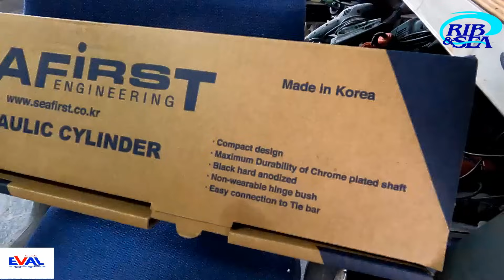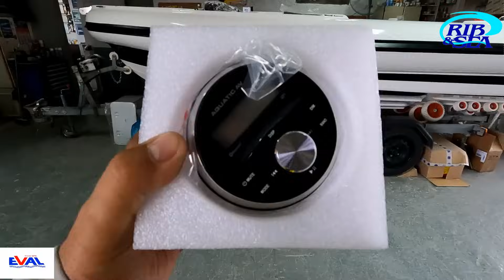EKANA UNBOXING ΣΤΟΝ ΑΠΙΣΤΕΥΤΟ ΝΑΥΤΙΛΙΑΚΟ ΕΞΟΠΛΙΣΜΟ, ΧΟΡΗΓΙΑ ΤΗΣ EVAL ΓΙΑ ΤΟ ΤΑΞΙΔΙ ΣΤΗΝ ΕΥΡΩΠΗ!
Η θετική ανταπόκριση της εταιρείας ΕΒΑΛ-ΒΑΛΛΙΑΝΑΤΟΣ ΑΒΕΕ στο αίτημά μου για την ενίσχυση της προσπάθειάς μου να επιχειρήσω το καλοκαίρι του 2024 ένα ταξίδι 6.000 περ. ν. μιλίων στην Ευρώπη, με εξέπληξε πραγματικά!

Θέση Τζαβερδέλλα, 13341 - Τ.Θ. 46021, Άνω Λιόσια
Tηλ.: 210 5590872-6